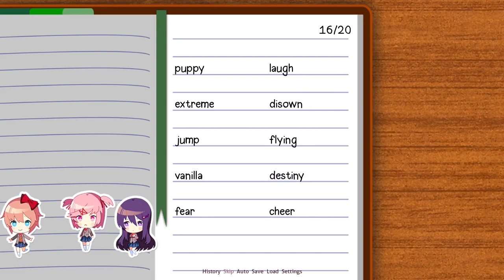Preparing for the Festival! | Doki Doki Literature Club! Part 6